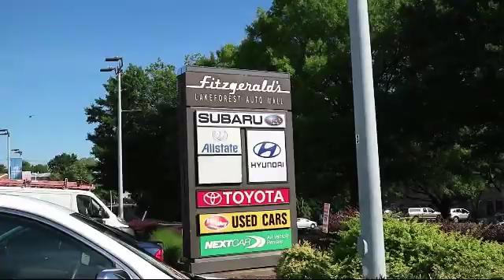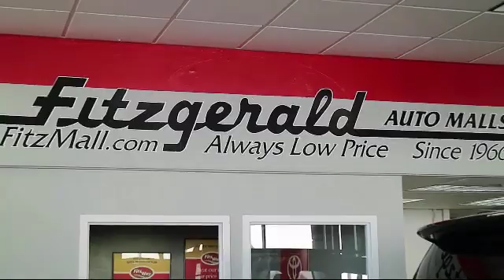2016 Kia Sportage SUV Fwd 4dr Lx Gaithersburg Germantown Clarksburg Rockville Urbana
2016 Kia Sportage SUV Fwd 4dr Lx Stock Number: H068541A Vin:KNDPB3AC4G7856566.